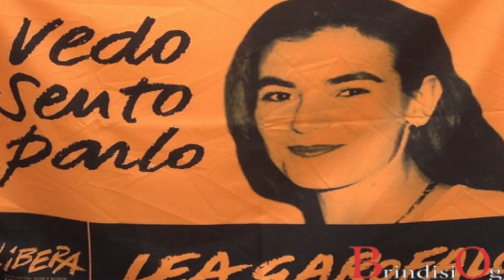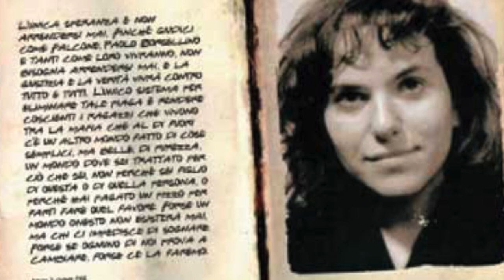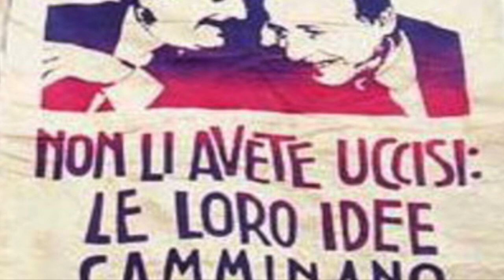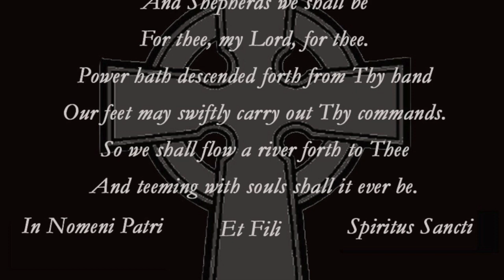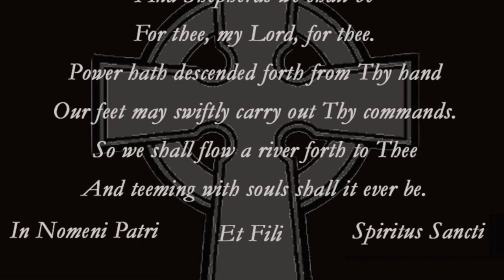AveMaria_DJEquinoxe_Solstice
This video is about AveMaria_DJEquinoxe_Solstice